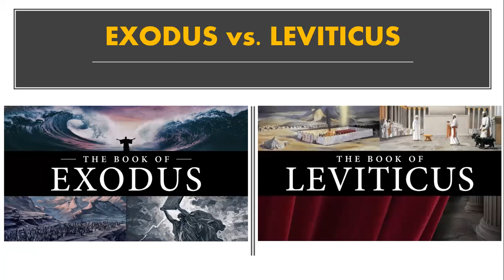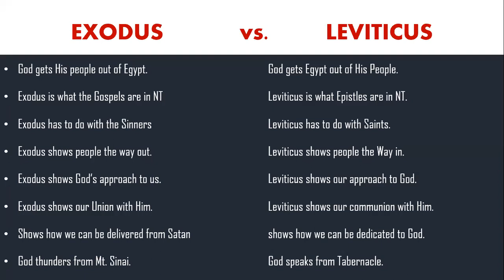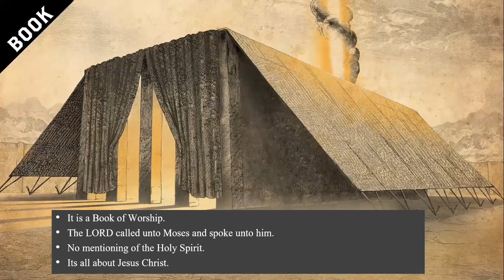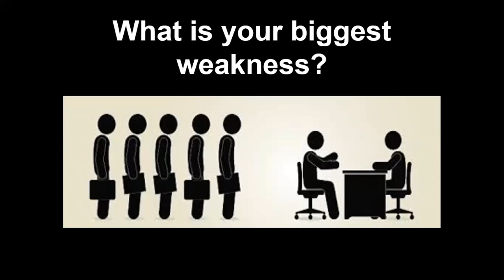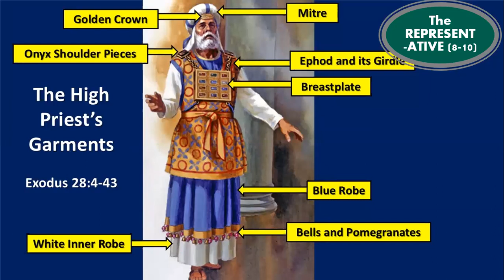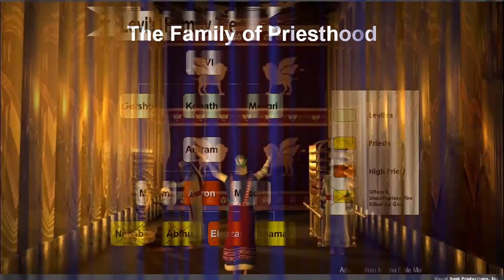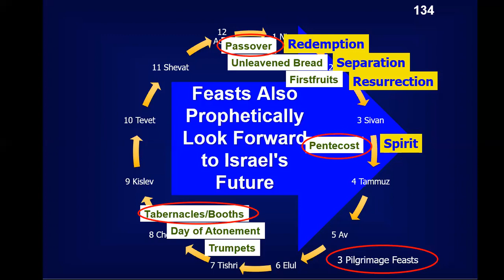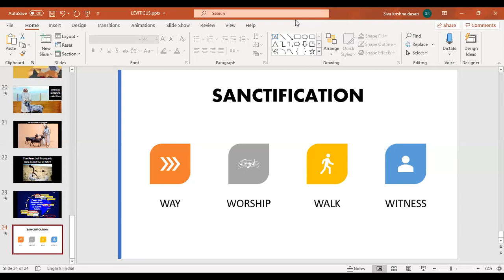WALK THROUGH THE BIBLE - LEVITICUS: Bro. Abhishek